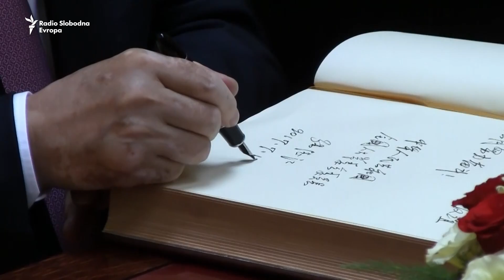Ovacije Džangu Deđijangu u parlamentu Srbije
Džang Deđijang, predsednik Stalnog komiteta Svekineskog narodnog kongresa, obratio se poslanicima Skupštine Srbije - gde je dočekan aplauzima. Deđijang je poručio da je Kina pouzdan partner Srbije sa kojom želi da postiže još bolje rezultate. Video: Milan Nešić